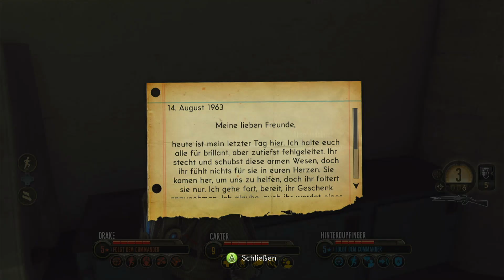#27 THE BUREAU XCOM DECLASSIFIED +XBOX 360+ THE LAST WAR + Let´s play !